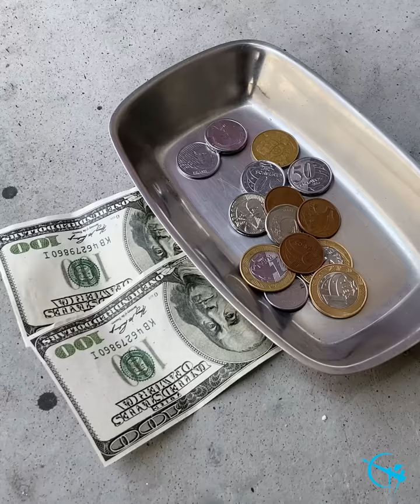Milionário testa seus funcionários e dá uma recompensa a eles ❤️😱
De onde você assiste essa história? Nos conte e também nos fale o que achou dessa história nos comentários!  Sua opinião é muito importante para nós ❤️.